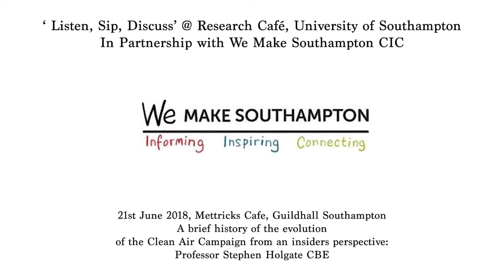The Inside Story of the fight to clean up UK Air, recorded on 21 June 2018 CITYWIDE ISSUE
World renowned Prof  Stephen Holgate from the University of Southampton shares the inside story of the  work to clean up UK air, throughout the decades, at the event organised by Researchers' Cafe, Dr Tony Curran